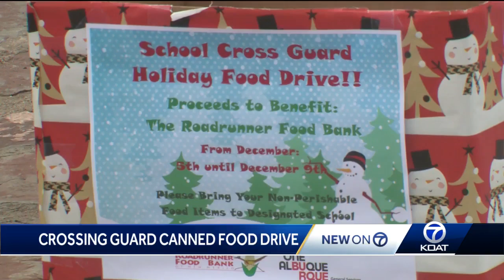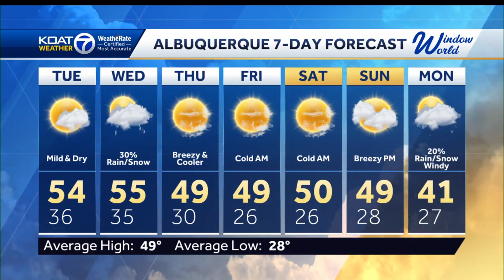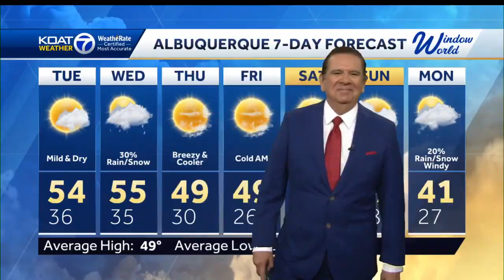Drier air moving in